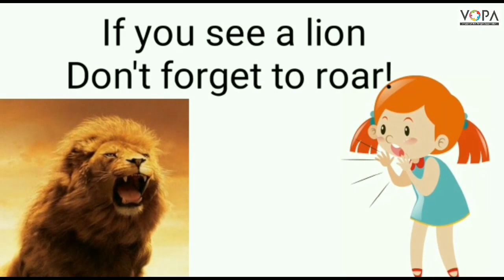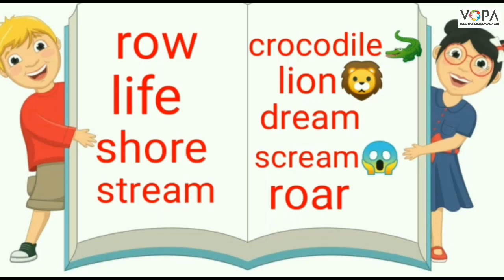1st | English | 4.3 | Row, row, row your Boat | V2 | VSchool